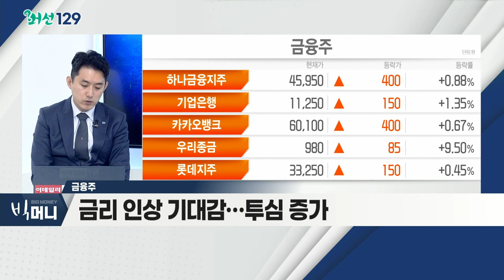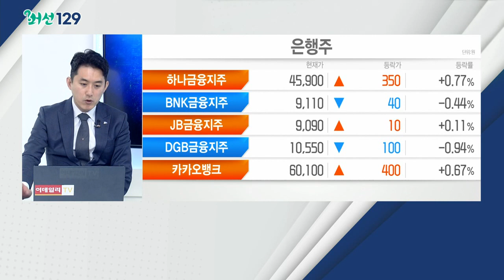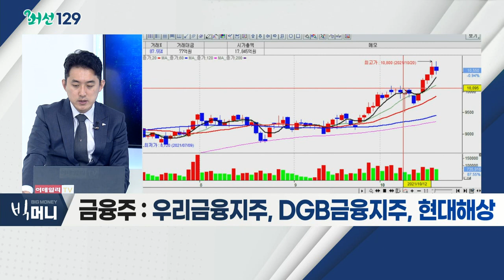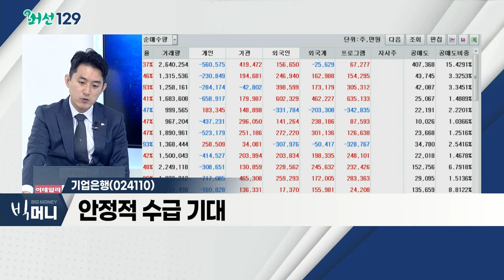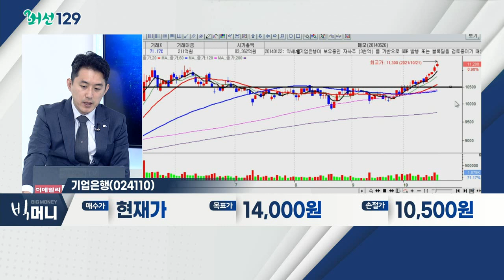기업은행(024110)... 금융주 / 은행주, 금리 상승 수혜... '두 토끼 잡나"_머선129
Q. 은행주, 금리 상승 수혜... '두 토끼 잡나"
- 우리금융지주ㆍ기업은행, 닷새 연속 오름세… 신고가
- 은행주, 금리 상승 수혜ㆍ실적 호전ㆍ고배당 매력
- 금리 상승 반영 시 순이자 마진 증가 예상
- 관련 테마: 게임 콘텐츠, 비트코인, 금융

- 금리 인상 기대감…투심 증가
- 3분기 실적 기대감
- 연말 배당 증가 기대

- 금리 상승 시 순이자 마진 증가 기대
- 전통적 고배당 기대주
- 안정적 수급 기대